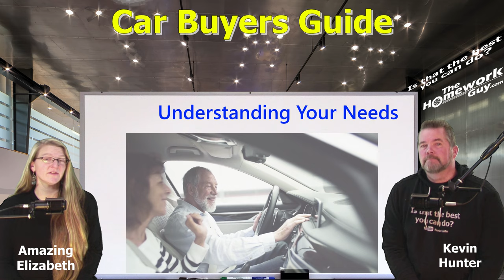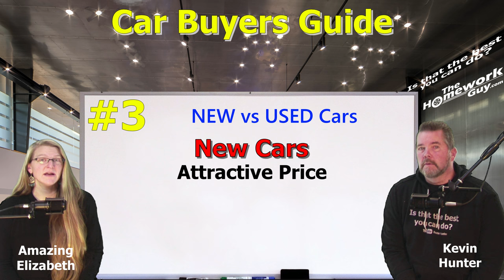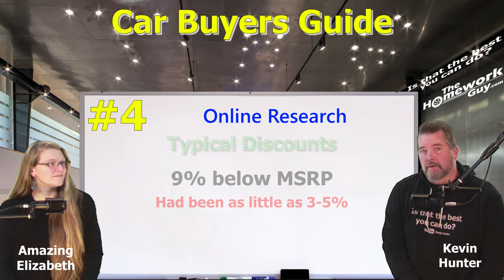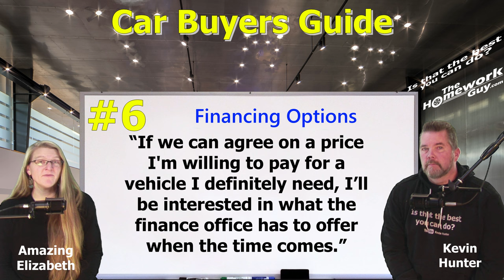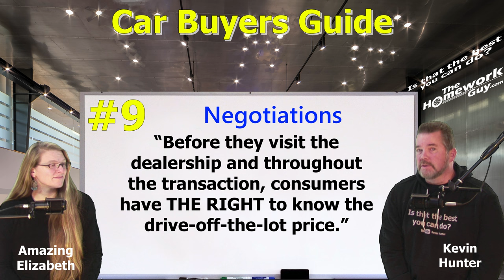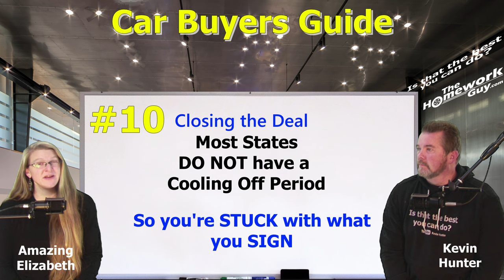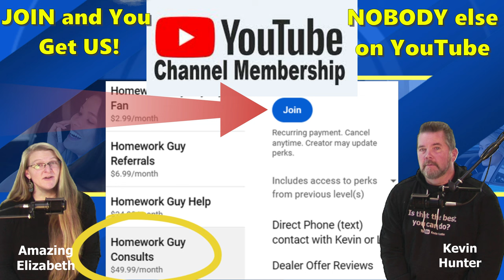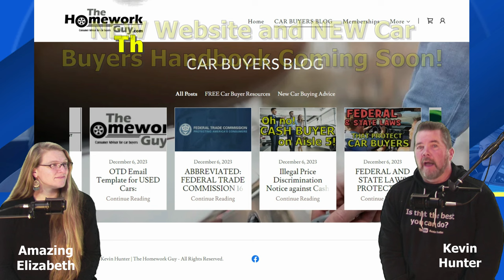Unleashing The Ultimate Car Buying Guide With Homework Guy Kevin Hunter!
🚗 Welcome to "The Ultimate Car Buying Guide" 🚗 Should you buy NEW or USED? This and many other questions answered for Car Buyers!
​ Car​Buying NewCar UsedCar #​CarShopping Car Dealership AutoFinance TestDrive CarLoan CarInsurance CarNegotiation CarResearch CarDeal CarPrice 🚗 Welcome to "The Ultimate Car Buying Guide" 🚗

Navigating the world of car buying can be overwhelming. That's why we've put together this comprehensive guide to help you through every step of the process. Whether you're a first-time buyer or a seasoned pro, our guide is packed with essential tips and insights to make your car buying experience smooth and successful.

🔍 What You'll Learn:

Understanding Your Needs: How to determine the right car for your lifestyle and budget.
New vs. Used: The pros and cons of buying new and used cars.
Financing and Budgeting: Tips for securing the best financing options and understanding the total cost of ownership.
Negotiating the Best Deal: Strategies to get the best price and avoid common pitfalls.
Inspection and Test Drives: What to look for when inspecting and test driving potential vehicles.
Closing the Deal: How to finalize your purchase with confidence.
📈 Stay Informed:

Market Trends: Latest trends in car prices and market dynamics.
Expert Interviews: Insights from industry experts.
📚 Additional Resources:

💬 Join the Community:
Share your car buying experiences and tips in the comments below.
Connect with other car enthusiasts and buyers in our community forum.
Your support helps us create more helpful content for car buyers like you!